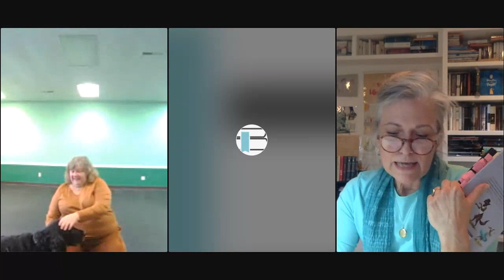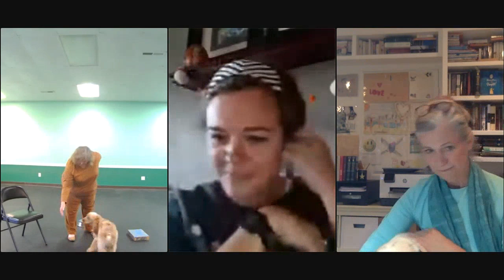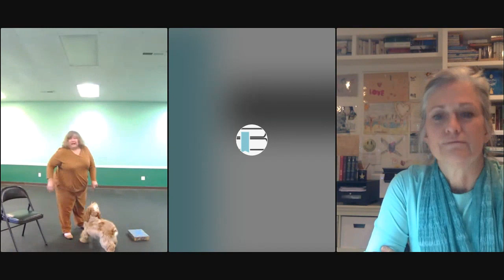Storm Dog with L. M. Elliott